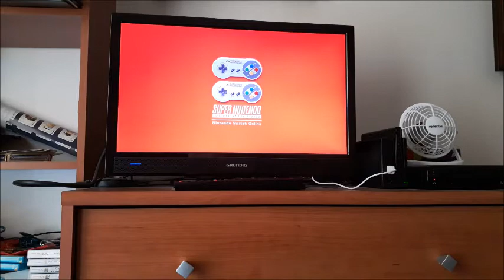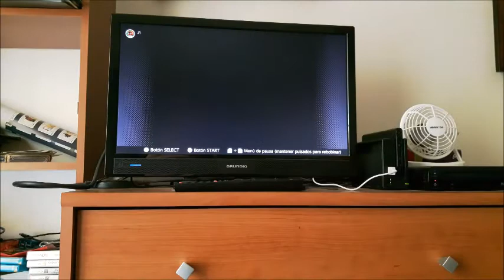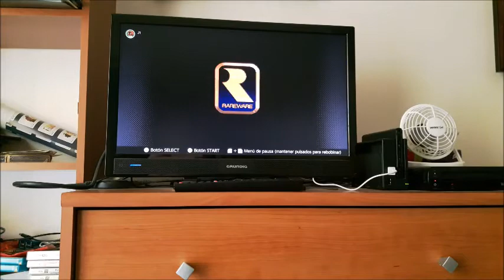Vcs imaginam se a música do SNES Station (PS2) tocasse na app da SNES Online?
Já imaginaram todos se um dia destes a app da SNES Online (Nintendo Switch Online) se atualizasse e do nada em vez de ouvir-se nada tocasse uma das músicas mais famosas do Youtube e da infância de quem teve uma PS2 piratada como é a música que sai quando metemos um disco com um emulador da Super Nintendo (aquela música chama-se "Can't stop coming") numa PS2 piratada? Decidi simular isso fazendo um vídeo rápido com algumas edições nas quais incluí esta famosa música para depois postá-lo no Youtube. Espero que gostem. ; )